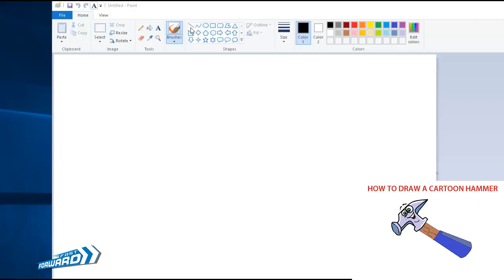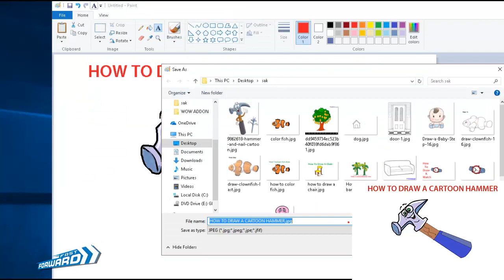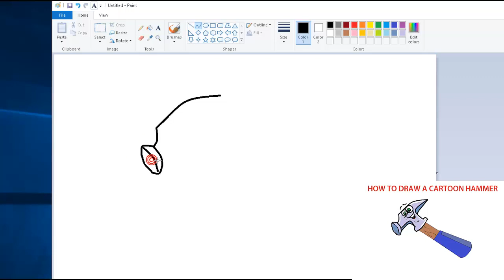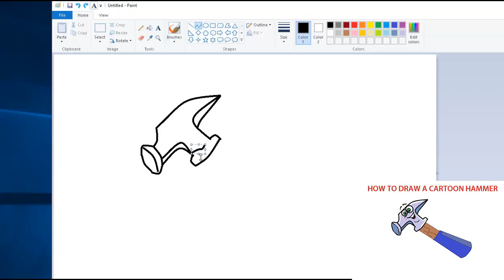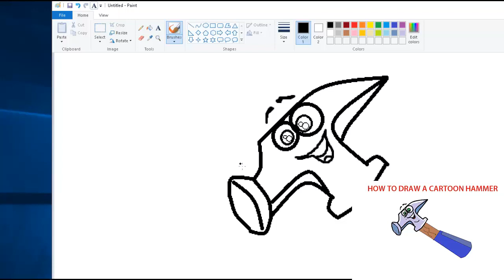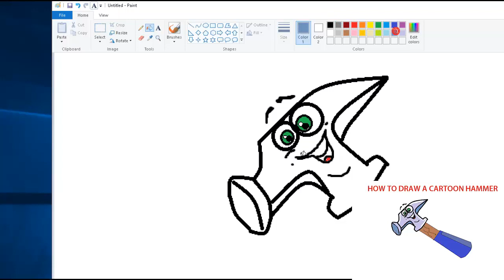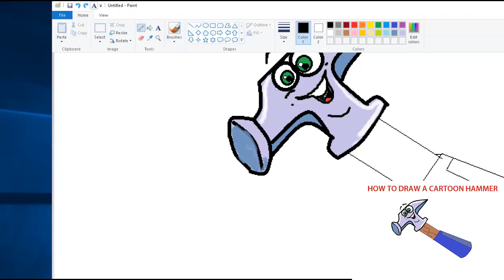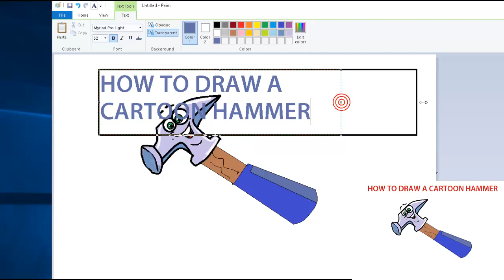HOW TO DRAW A CARTOON HAMMER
We are learn how to draw a cartoon hammer easily using ms paint. for drawing this awesome cartoon hammer on a white paper you need pencil, pen, some color pencils and scale also you can drawing it in your pc using Microsoft paint.